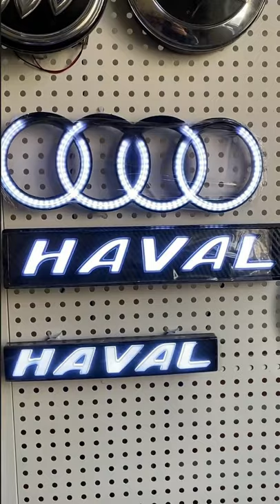Modified cars audi mechanic automechanic mechanicsteve shorts